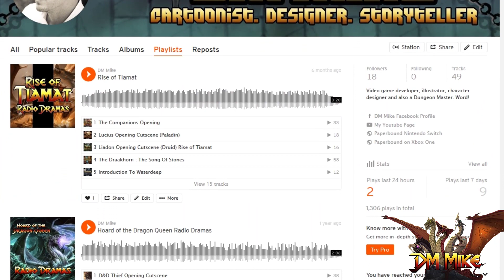D&D Cutscenes: The Neglected Storytelling Device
The "cutscene" has turned into the "c" word in D&D; a slightly taboo subject that often invites a vitriolic response when its brought up in groups.  I'd encourage you to take a second look at this powerful storytelling device.  You may be ignoring a technique that can greatly enhance your fantasy campaign and bring a great deal of depth and verisimilitude to your table.

But hey...that's just my opinion.

Our newest version, “Paperbound Brawlers” just released on Nintendo Switch and the Xbox One.  You can find the links below, and can see the official trailer and character work on my channel!